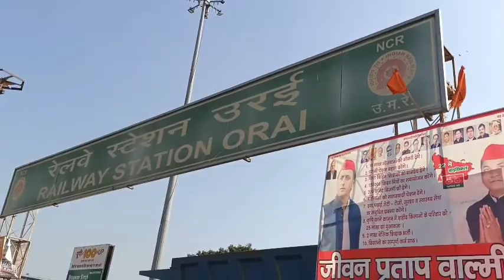बुंदेलखंड से जनता की आवाज: जय हो के साथ New Episode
Orai (उरई) और जालौन (jalaun) ki जनता अगले चुनाव में किसे वोट देना चाहती है। उनके मुद्दे क्या है। आम जनता का सरकार पर क्या कहना है।
जनता के अपने दृष्टिकोण को दिखाता एक वीडियो।
नोट : ये पूरी तरह जनता की आवाज है, चैनल इनके किसी भी विचार के लिए जिम्मेदार नहीं है।
जय हो